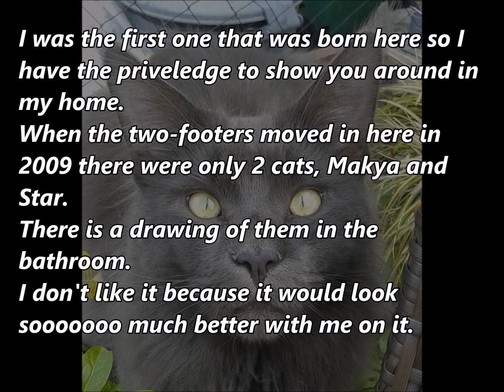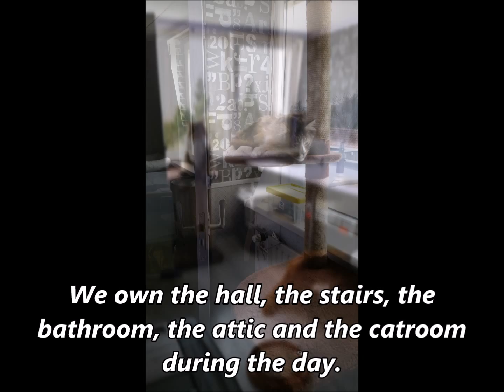Hiamovi's home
Weno gives you a tour in his home.